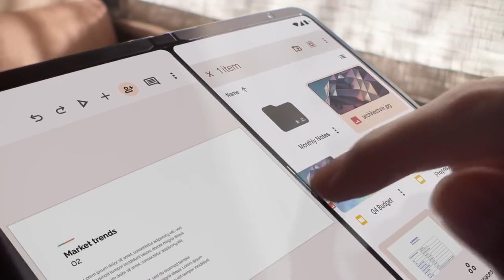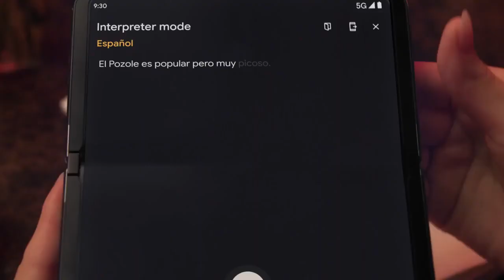Google Pixel Fold - Google tarafından tasarlanan katlanabilir telefon